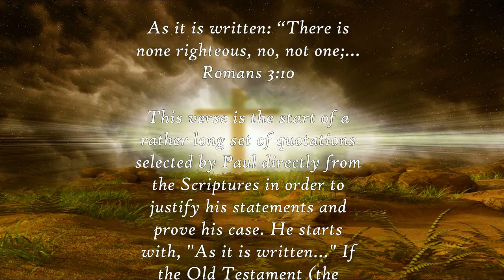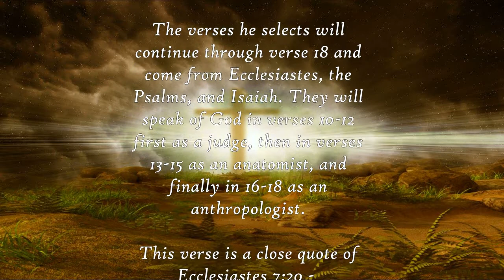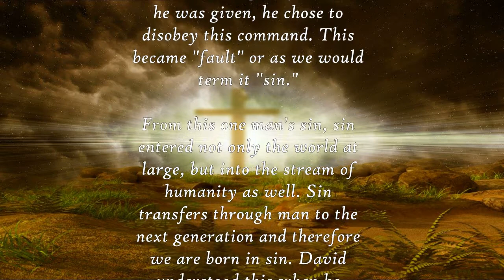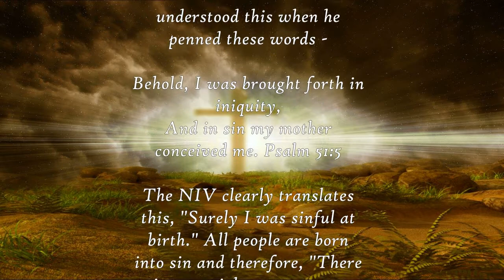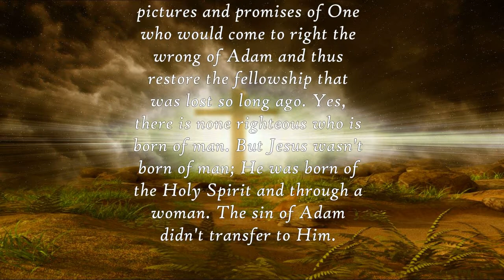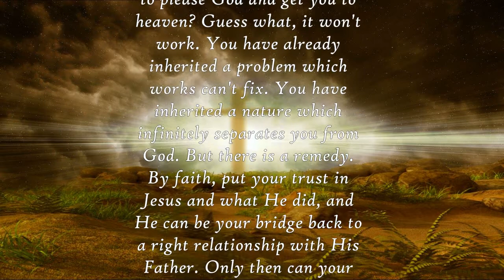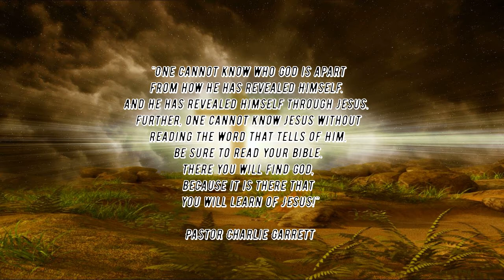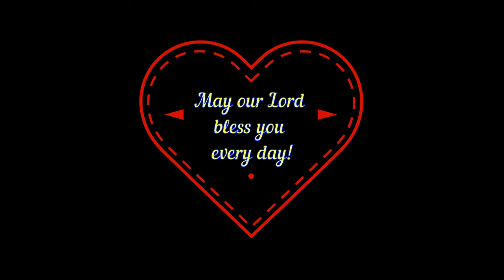Daily Verse Commentary - Romans 3:10